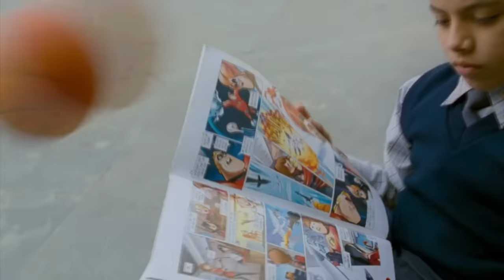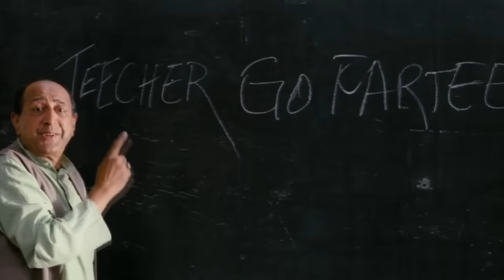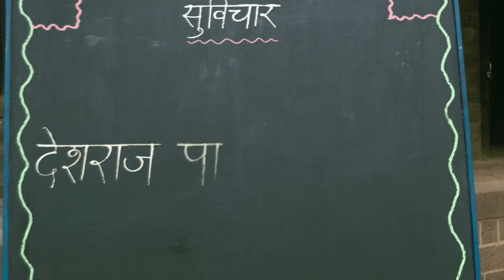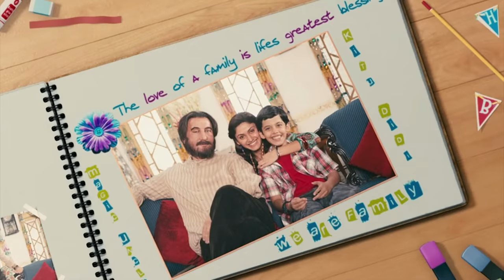Film || Cunug Yar Faqiirna Ah oo Noqonaayo Superhero 😎.